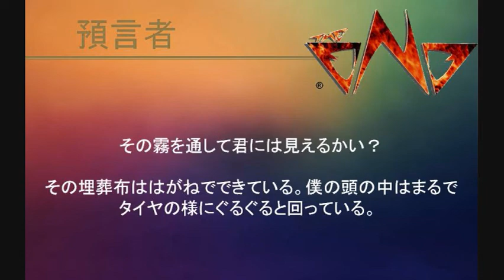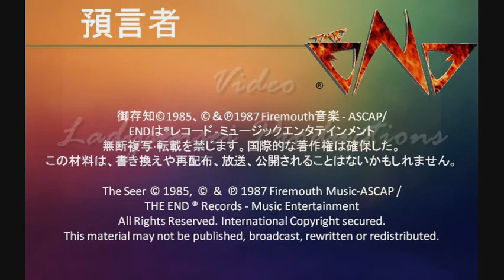預言者 The Seer by THE END® (Japanese)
預言者

J.ライマーによって書かれた歌詞
J.ライマー＆Bペローネによって作曲された音楽
(Lyrics - J. Reimer; Music - J. Reimer, B. Perrone)
Music Entertainment
The Seer

(Lyrics - J. Reimer

Straight from the sky
With wings they descend
Longboats touch the shore
Stealing the light of day
And nothing more

Look there's a glow
In the eastern sky
Hope filled his eyes
As he cried

Dreamers and fools
And those
Not afraid to die

If this dream is real
Can you see through the mist
That shrouds the steel
My head is spinning
Like a wheel

There's imps in the mist
That make your mind twist
And treat every man
As a sinner

The demons take light
Turn day into night
Turn summer into winter
The men pay with souls
To fill the black holes
And pay the price
Of the seer

The mortal men fear
The answer is clear
See with the seer

On through the night
We must drive
We must fight
We must go
In pursuit of the land
Of the rising sun
If it's so

We must try or die
On silver wings
We will fly
Light will be ours
Lest this hope be a lie

Like a wheel

And nothing more

As he cried

Dreamers and fools
And those

Like a wheel